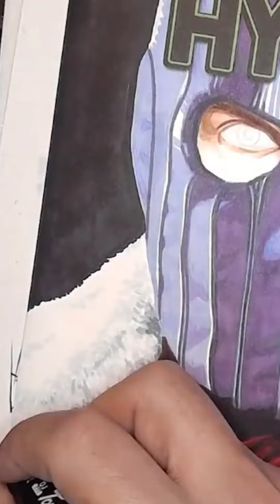Drawing Baron Zemo Part 3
This was drawn with pencil and then marker.